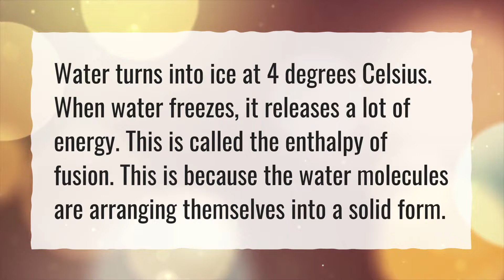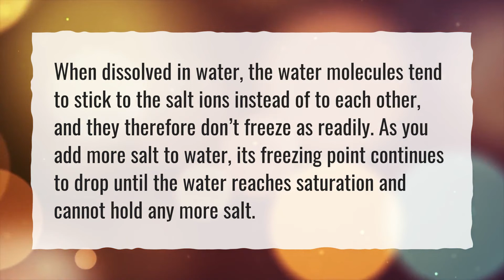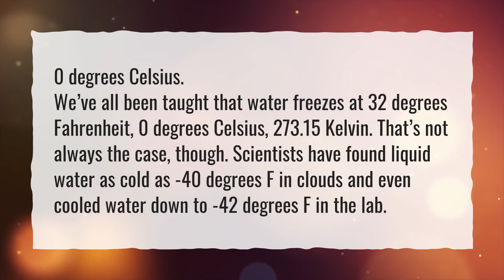Does water freeze at 4 Celcius?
More About What Temperature Does Water Freeze • Does water freeze at 4 Celcius?